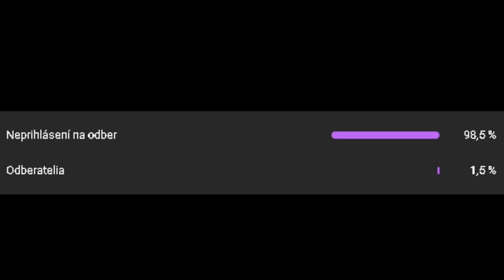2SEKUNDOVYMATO: Maťo Príbeh ako bol nafajčený v lese a Ako ho vyhodil Číňan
restt resttpowered zolik22 2sekundovymato michaelaverage redy

2SEKUNDOVYMATO: Maťo Príbeh ako bol nafajčený v lese a Ako ho vyhodil Číňan